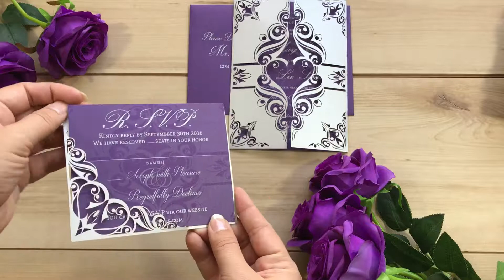Sweetheart Laser Cut Wedding Invitation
Are you an your sweetheart getting married? Then your going to need invitations. These Unique Laser Cut invitations are both sweet and elegant making them the perfect way to get your guests to say yes to your wedding.